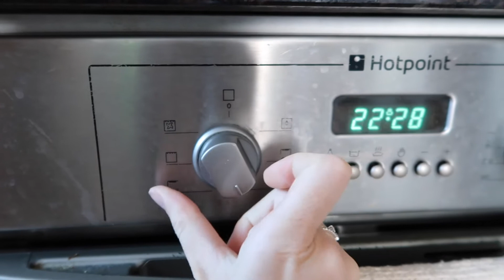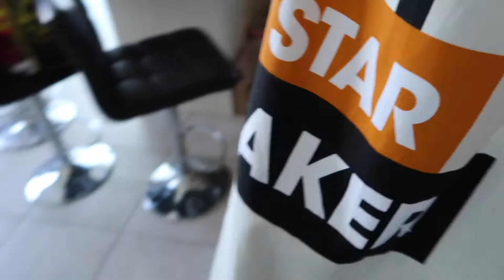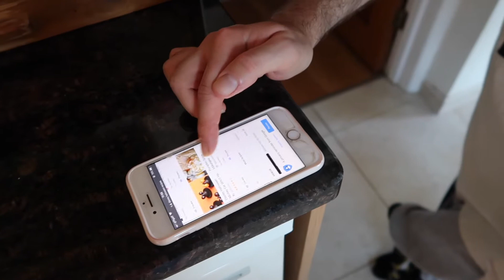DISNEY WEEK #4 | Disney Halloween Baking FAIL!!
Hi guys!

Welcome to DISNEY WEEK day four! Today is a funny one! We try and bake some Halloween Mickey Zombie Hand Cookies, but it definitely does not go to plan!!!

Mickey Cookie Cutter Set

xxx

EQUIPMENT LINKS

Softbox Lighting Kit
Adam Hall Mic Stand